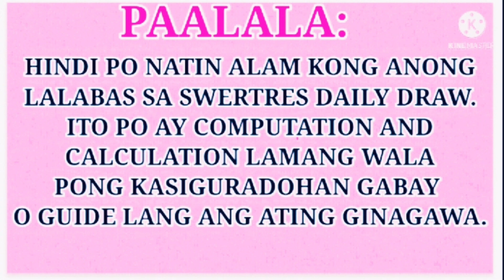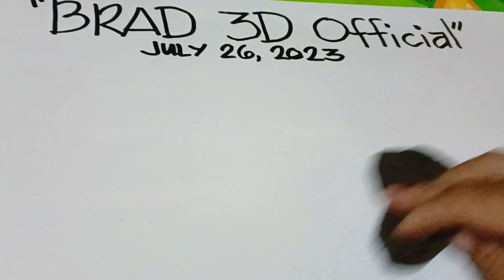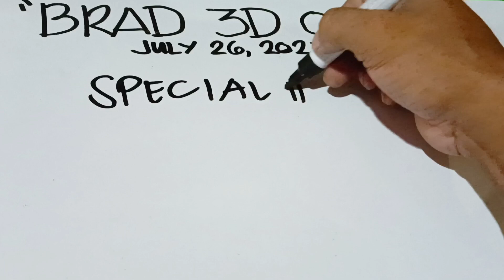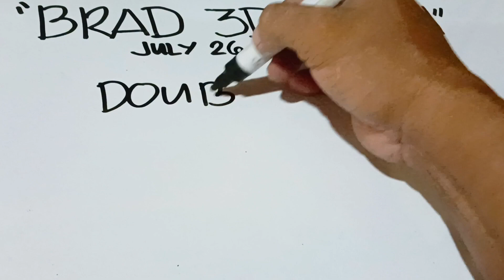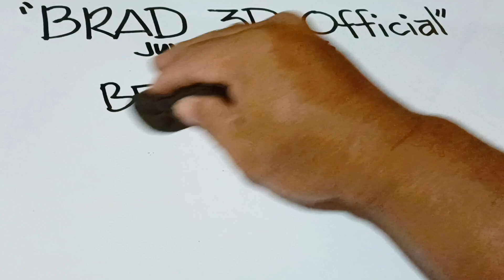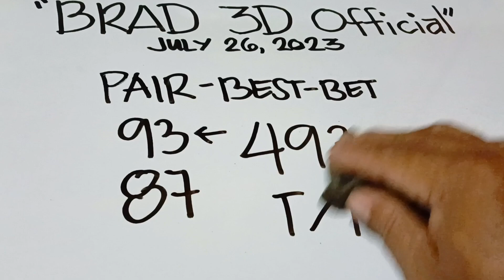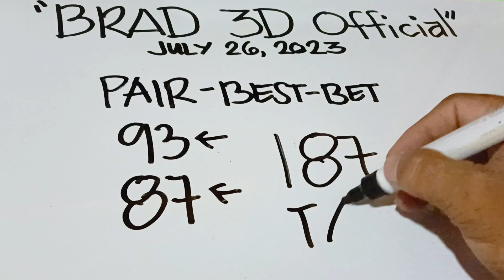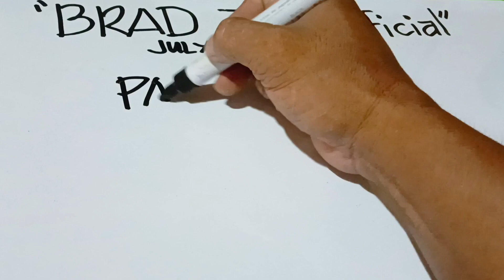CONGRATS! TARGET KAAYO 280-9pm Result ( July 26, 2023 )